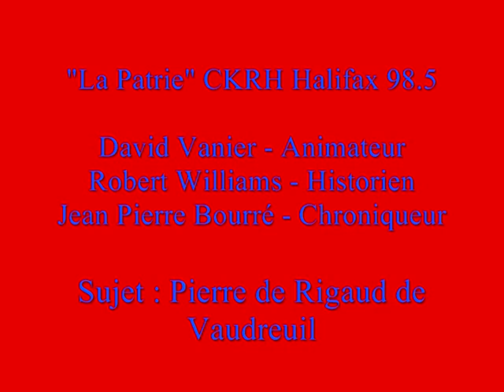"La Patrie" Pierre Rigaud Marquis de Vaudreuil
Sujet: Pierre Rigaud Marquis de Vaudreuil
David Vanier - Animateur
Robert Williams - Historien
Jean Pierre Bourré - Chroniqueur